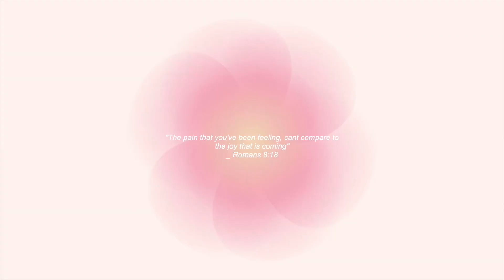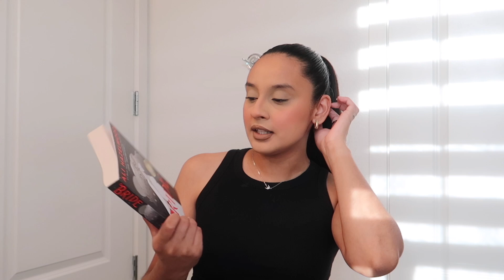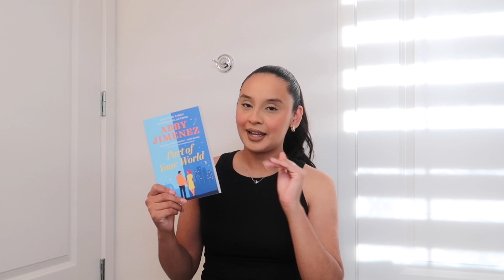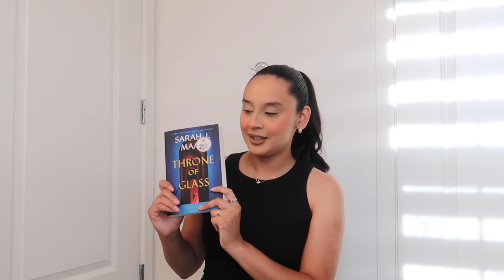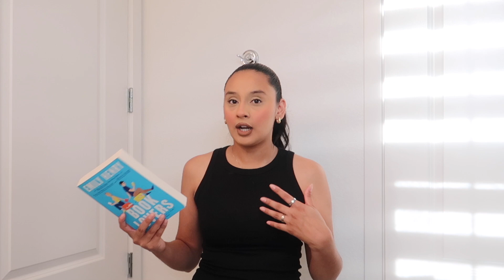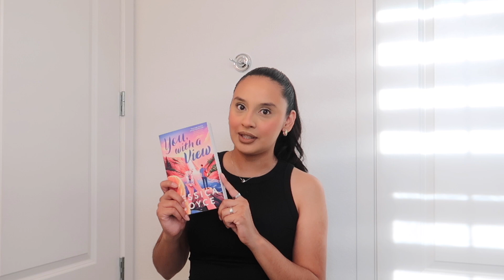collective book haul 𐙚 book outlet, target, half book prices, 10+ books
Hey book girlies!! Today Im bringing you guys a collective book haul! Im really new to the book community so bare with me if I barely make sense:)

Follow my bookstagram: magalibooksta

Free Music for Videos 👉 Music by Citrus Avenue - Saltwater and Sunscreen